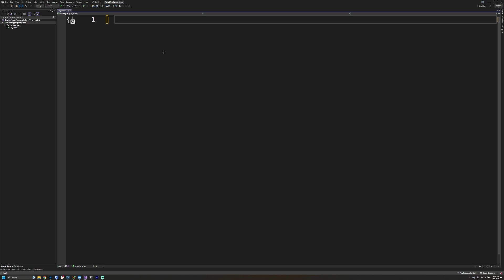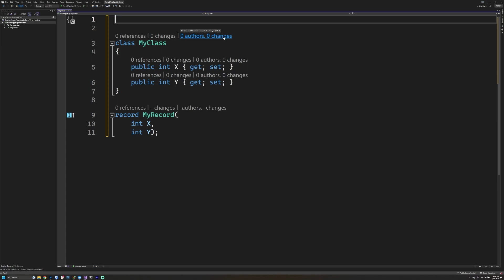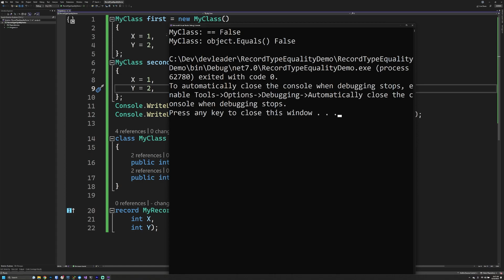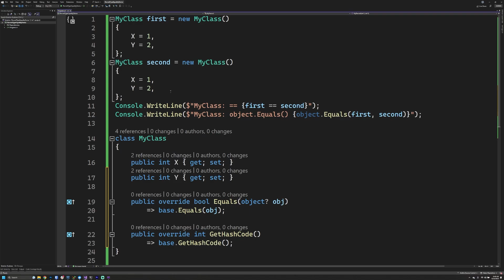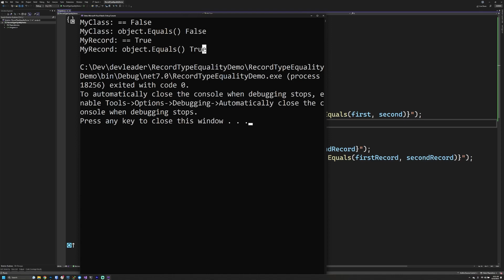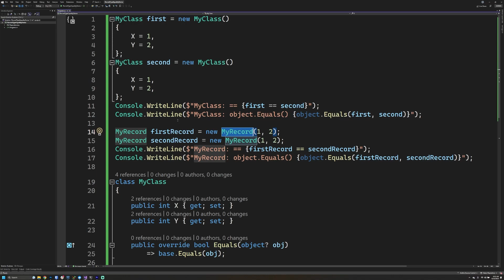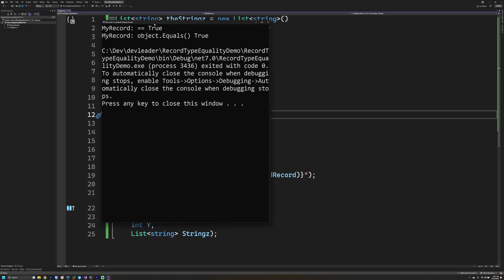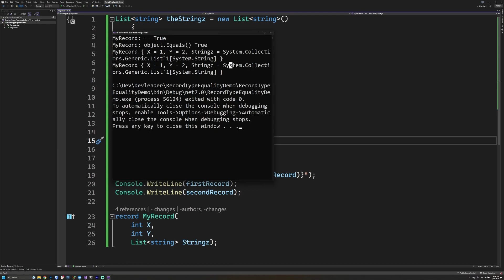Beginner's Guide To C# Record Equality - How & Why To Use Records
In this video, we'll look at how record-type equality varies from class-type equality! We'll discuss the reasons you may want to care about this along with an interesting "gotcha" situation! Stay right until the end!